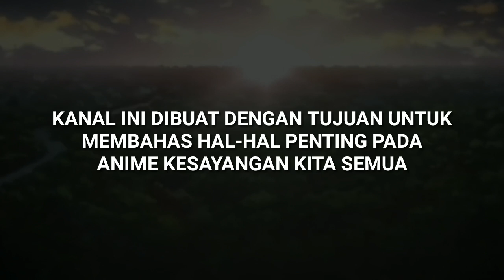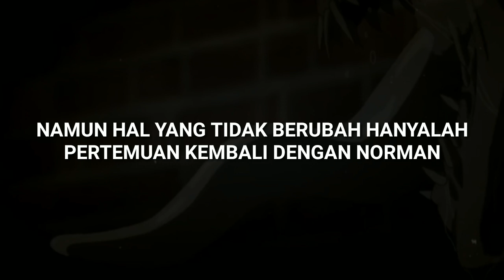YAKUSOKU NO NEVERLAND SEASON 2 EPISODE 6 TIDAK AKAN TAYANG DAN MENGECEWAKAN | Bahas Anime TPN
Kita akan membahas mengenai episode ke 6 dari anime The Promised Neverland Season ke 2 yang tidak akan tayang pada minggu ini...

Dan akan kembali tayang pada tanggal 19 Februari 2021.

The Promised Neverland Season 2